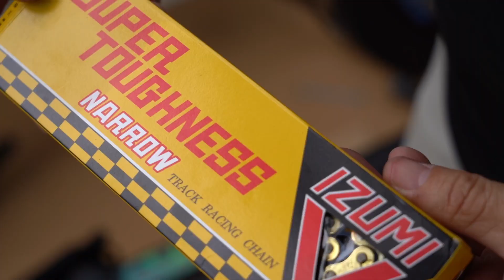Building my NEW BIKE !!!!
Powered by
-Sunn Bikes
- Box components
- Alltricks
- Velosolutions
- Pumpforpeace
- Sba bmx
- Hope tech
- Ikon bmx
- Brasserie Mira
- Kenny Racing
- Krono Polo
- Krys Toulouse
- Tamarindo Surf shop
- Prostart Bmx gates
- Odi grips
- Norkapp Cryo
- Vee tires co
- Nutripure